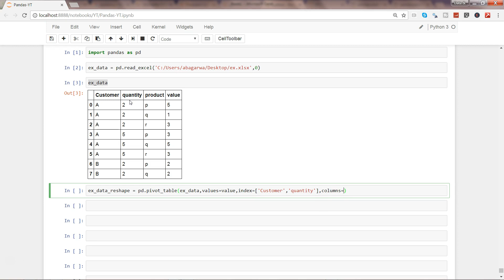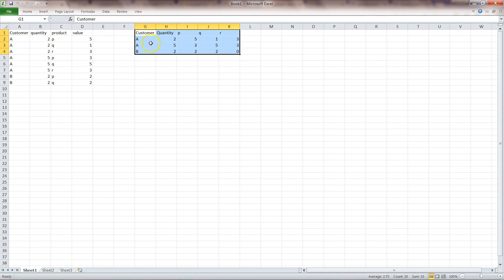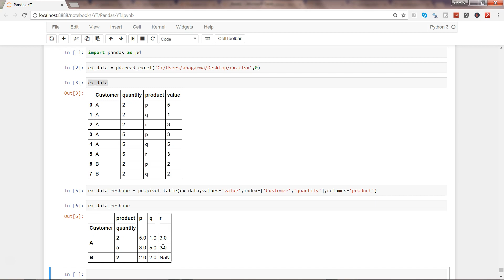How to reshape Python Pandas data frame | Python Pandas Tutorial | Pivot Table in Python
In this python pandas tutorial I've shown you a how you can reshape python pandas data frame to match up the needs of your analysis. This is something based on a question that user asked and I used the pivot table function in python to achieve the scenario.